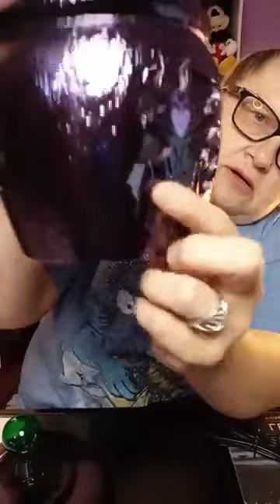Scentsy...Disney Villians , Inc. and more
check out Scentsy Disney Villians collection, Monsters Inc, and more.